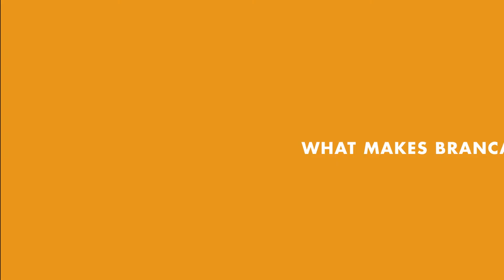Brancaia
The Brancaia Wine estate in Tuscany Italy